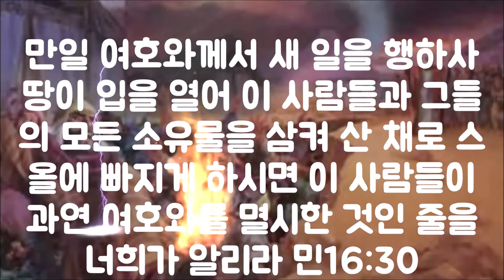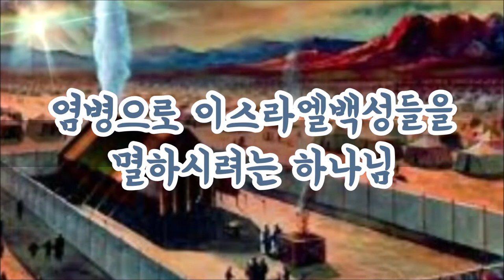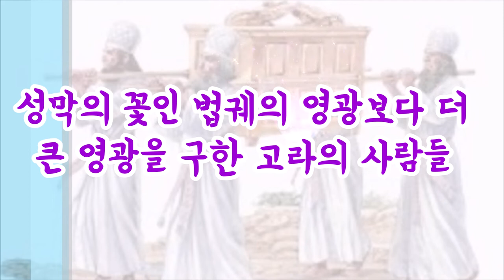(한글자막)고라당 250명의 다른 불(민16장)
고라를 편들며 모세와 아론을 대적했던 두령250명은 그들의 향로에 다른 불 다른 영을 붙였다.
그러므로 탐욕과 배도의 불을 붙인 250명을 하나님이 졸지에 멸하시고 모세와 아론을 대적한 것은 여호와 하나님을 대적한 것과 같다는 사실을 이스라엘백성들앞에 드러났다.